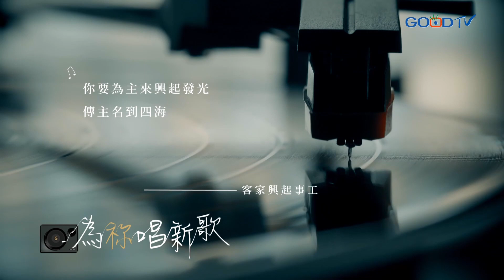《客家興起》你要為主來興起發光，傳主名到四海 | 為祢唱新歌 - 客家興起事工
客家興起事工 客家興起 創作故事